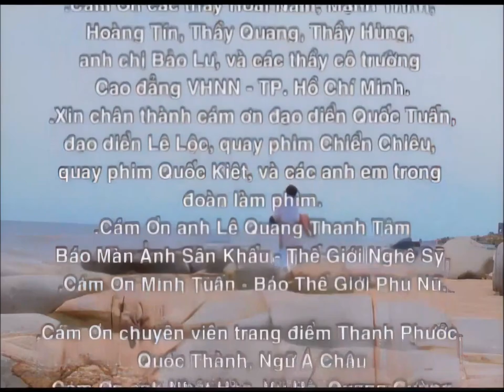[OPENING/ENDING] Châu Gia Kiệt Vol.3 - Nước Mắt Phi Trường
Biên tập: Bảo Lư, Châu Gia Kiệt
Thực hiện: Châu Gia Kiệt
Đạo diễn: Quốc Tuấn, Lê Lộc
Quay phim: Chiển Chiêu, Quốc Kiệt
Phòng thu: TIT-Studio
Thiết kế: Phương Tần
Makeup: Quốc Thành
Nhiếp ảnh: Ngô Anh Khôi
Dựng phim: Quốc Bảo, Quốc Dũng
Chủ nhiệm: Trương Quốc Khánh
Giám đốc sản xuất: Nguyễn Khắc Vỹ
Diễn viên: Nghệ sĩ Mai Thành, Nghệ sĩ Diễm Kiều, Trung Việt, Bình Mập, Hoàng Lan, Thanh Thúy, Hải Anh, Ngọc Trâm, Bích Vân, Trung Đông, Sơn DJ, Nhóm múa Freedom
Sản xuất phát hành: VAFACO
Năm: 2004